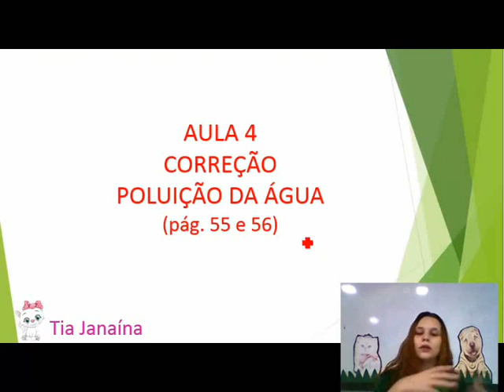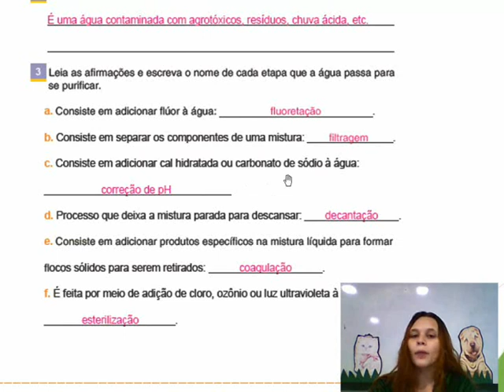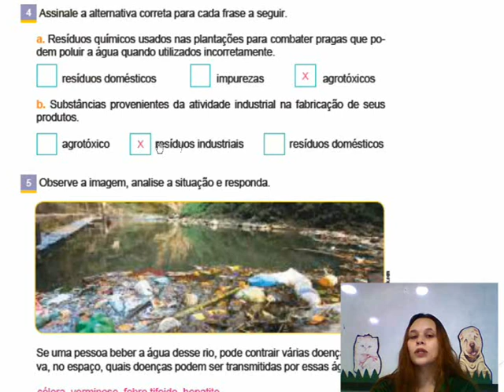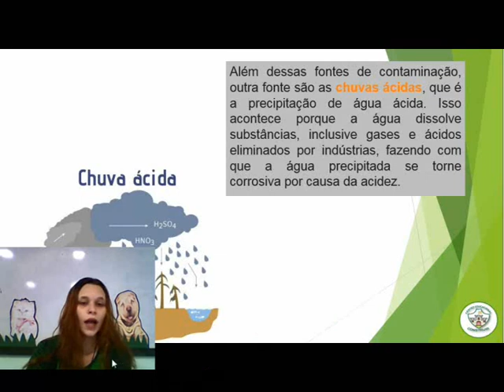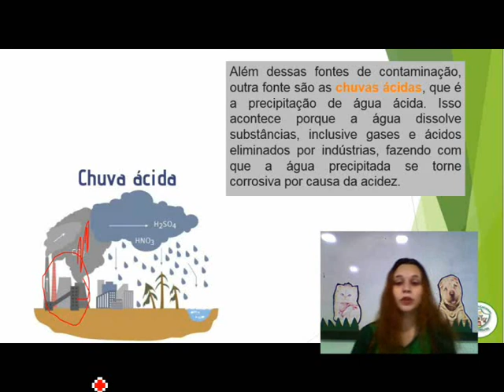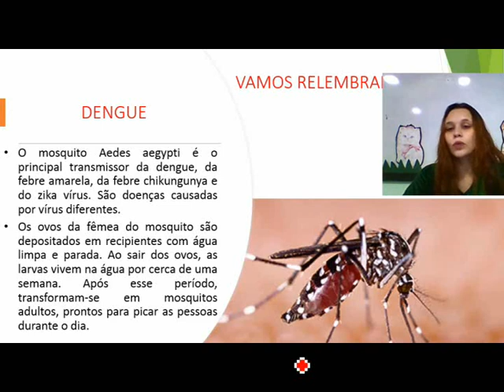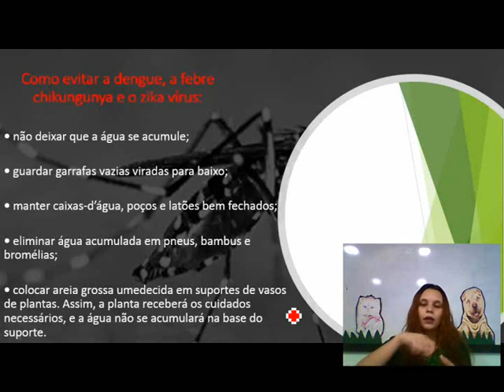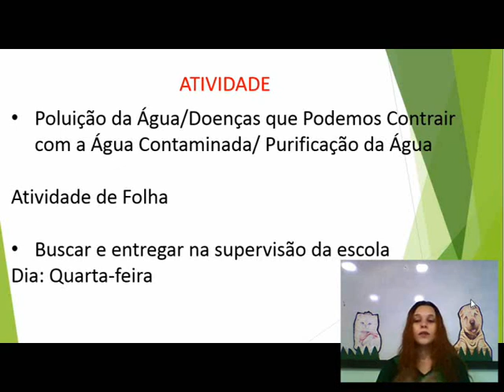4° ano Ciências Aula 4 Correção e Conteúdo: A Poluição da Água (continuação)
Vídeo Aula de Ciências para o 4° ano
Correção e Conteúdo: A Poluição da Água (continuação)